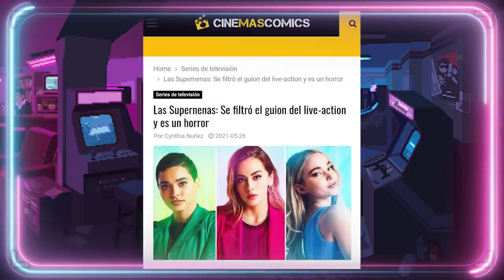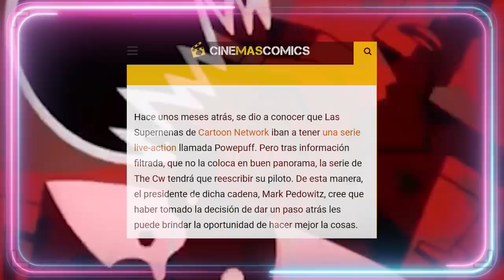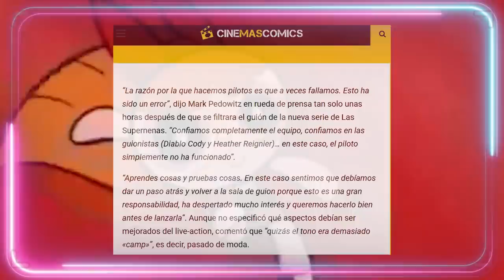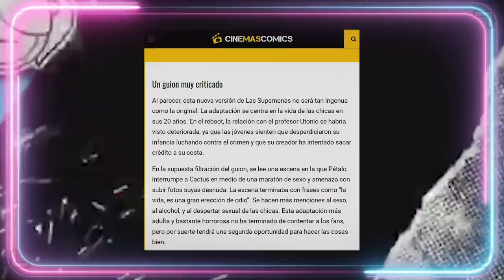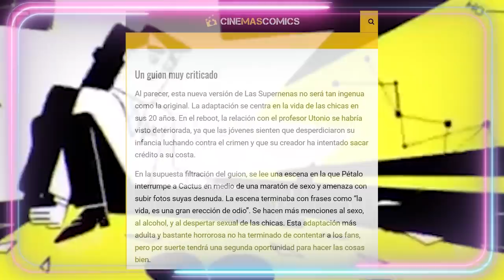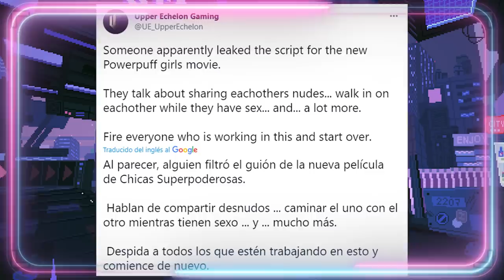😨 EL GUION FILTRADO DE LAS SUPERNENAS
😨 EL GUION FILTRADO DE LAS SUPERNENAS (CHICAS SUPERPODEROSAS en Hispanoamérica) Se trata del episodio piloto de un live action (formato con actores reales) de Pétalo, Burbuja y Cáctus (Bombón, Burbuja y Bellota) desarrollado por Warner. Aquí haremos una crítica a el guión del episodio piloto se filtraría a la red, haciéndose público y habiendo sido visto por miles de internautas y constatándose como algo HORROROSO.
Van a cambiarles a las protagonistas la edad, la personalidad, la forma de relacionarse con otros personajes y el tono de su esencia, para eso que hagan una serie original que intentar venderla como un reboot.
▶CANAL SECUNDARIO:
Guión VÍDEOS (NO DIRECTOS): 💥Javier Padín💥 -  twitter: @brisbick
💥Equipo:
👉🏻Micrófono: Blue Yeti
👉🏻Ratón: Logitech G Pro RGB 16000DPI
👉🏻Cascos: Logitech G733 LIGHTSPEED
👉🏻Cámara (DIRECTOS): Logitech BRIO

00:00:01

00:03:37

00:06:57

00:10:44